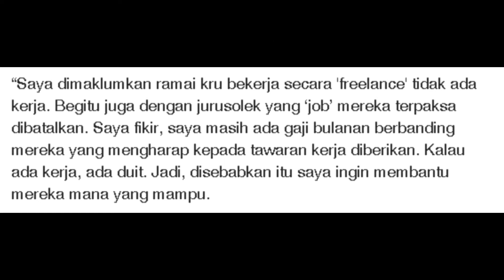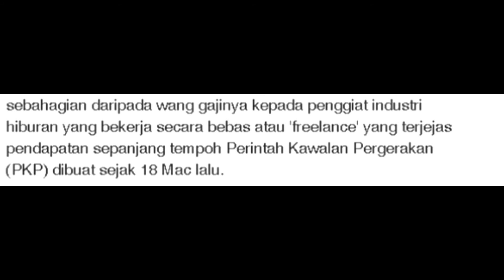Haniff Era kongsi wang gaji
Haniff berkata, dia sudah mula mengagihkan sumbangan itu secara traksaksi pindahan hari ini.

"Saya tidak perlu kongsikan berapa ramai yang DM di Instagram. Biarlah saya saja yang tahu. Malah, ada juga orang bukan dari industri hiburan yang menghantar DM, tapi saya bantu juga. Saya anggap ia rezeki orang itu.

"Dalam perkara ini saya tak nak fikir orang itu akan menipu atau tidak. Tidak dinafikan, ada juga kawan yang mempersoalkan itu. Namun, apa boleh dikatakan, jika itu difikirkan sampai bila-bila pun saya takkan bantu.

"Menipu atau tidak, itu urusan dia dengan Allah SWT. Apa yang penting, niat saya ingin berkongsi dan membantu rakan dalam industri yang ketika ini sangat memerlukan," katanya.

Menurut Haniff, dia terbuka untuk meneruskan perkara itu sekiranya PKP ini benar-benar memberi kesan pada golongan terbabit.

"Bulan depan tengok macam mana. Bergantung kepada keadaan semasa. Kalau masih sama, insya-Allah, tak ada masalah untuk saya bantu lagi," katanya.

⛔️NOTICE⛔️
Music Background
➤Title:
➤Artist:
➤Link:
Equipments
Ikhlas daripada
Zaireey Khairuddin (Zk Channel)
Hastags#ZkChannel,